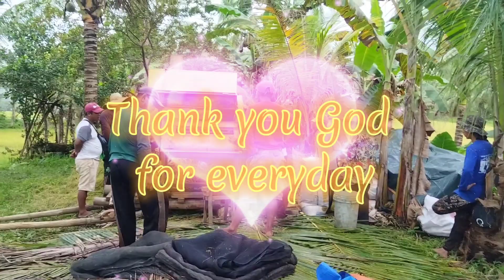Canangday Basey Samar: The Harvest (Tagani ng Palay sa Canangday Basey Samar)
Rice Harvest in Canangday Basey Samar